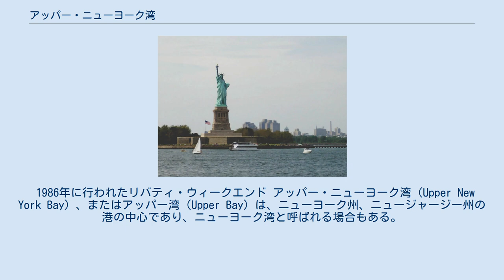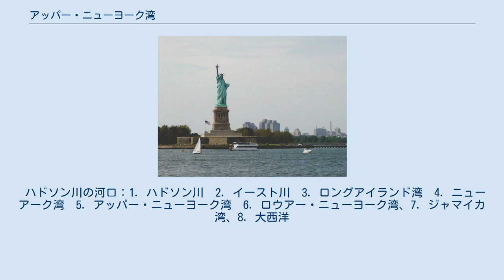アッパー・ニューヨーク湾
赤色でアッパー・ニューヨーク湾を示している。
ナローズ（海峡）によって南のロウアー・ニューヨーク湾に接している。
湾の北西には、エリス島（北）とリバティ島（南）がある。
 1986年に行われたリバティ・ウィークエンド アッパー・ニューヨーク湾（Upper New York Bay）、またはアッパー湾（Upper Bay）は、ニューヨーク州、ニュージャージー州の港の中心であり、ニューヨーク湾と呼ばれる場合もある。
広義のニューヨーク湾の北半部に当たる。
湾は、ニューヨーク市のマンハッタン、ブルックリン、スタテンアイランド、ニュージャージー州のハドソン郡のジャージー・シティとベイヨンによって囲まれている。
 湾は、ゴワナス運河と同様に、ハドソン川（昔はノース・リバーとも呼ばれた）によって水が供給されている。
海峡によって、ナローズではロウアー・ニューヨーク湾、キル・ヴァン・カルではニューアーク湾、イースト川ではロングアイランド湾に接しており、事実上、海峡である。
また、ハドソン川への交通路でもあり、湾の航路は、アンカレッジ水道とも呼ばれる。
湾の中心部の深さは約50フィートである。
 イースト川の河口あたりには、ガバナーズ島が、ニュージャージー州の沿岸周辺には、エリス島、リバティ島、ロビンス・リーフがある。
湾は昔、歴史上でも世界最大級のカキ養殖場として知られ、19世紀の終わりまで、市民に食料を提供していた。
 歴史的には、湾は、ニューヨークの貿易に重要な役割を果たしている。
自由の女神像は、19世紀後半から20世紀前半にかけての移民を思い起こさせられる。
 1950年代以来、コンテナ船は、キン・ヴァン・カルを通り、ニュージャージーのポート・ニューアーク・エリザベス・マリン・ターミナルへ行くようになった。
その結果、コンテナ化に対応できないアッパー・ニューヨーク湾のウォーター・フロントの産業は衰退していき、マンハッタンやブルックリンを取り囲んでいた埠頭は相次いで廃止された。
今でもレッドフック、ポート・ジャージー、MOTBY、コンスタブル・フック、スタテン島の海岸の港は残っている。
1976年には、リバティ州立公園がオープンした。
近年では、レクリエーションの航海やカヤッキングなどで人気のスポットとなっている。
 湾では、スタテン島フェリーが航行している。
このフェリーは、リッチモンド郡役所や郡最高裁判所近くのスタテン島・セント・ジョージ・ターミナルと、マンハッタンの最南端（サウス・フェリー）のバッテリー・パーク横のホワイトホール・ターミナルの間を結んでいる。
ニューヨーク・ウォーターウェイは、湾を横切るルートを航行している。
 アッパー・ベイでは、シマスズキや青魚が多く生息している。
 ハドソン川の河口：1. ハドソン川　2. イースト川　3. ロングアイランド湾　4. ニューアーク湾　5. アッパー・ニューヨーク湾　6. ロウアー・ニューヨーク湾、7. ジャマイカ湾、8. 大西洋